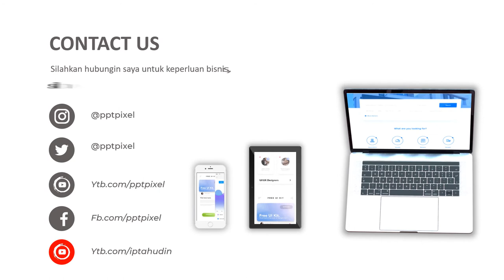Jasa Video Animasi Pengetahuan Pengurangan kesakitan morbiditas dan kematian mortalitas